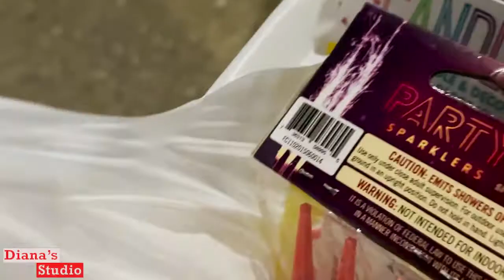Surprise gift on my wedding anniversary I আপনাদের ভাইয়া আমাকে কি গিফট দিলো? Nusrat Jahan Diana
Surprise gift on wedding Anniversary. Our wedding anniversary was on 30th December. My husband made anniversary gift ideas by himself and really surprised me. I think was a great surprise on a wedding anniversary day for any wife. I thought of share it with you. Thanks for checking out my channel, as always. Stay cool! Love.